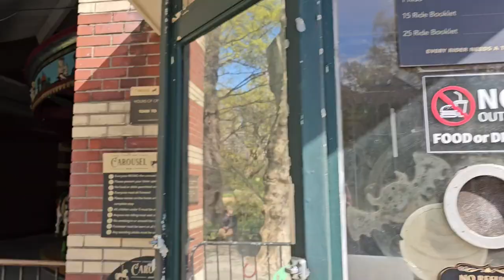نيويورك و ازمة المواقف